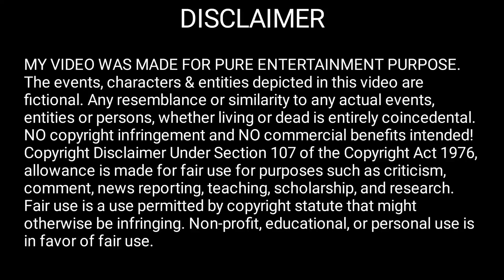Grim reaper's original form